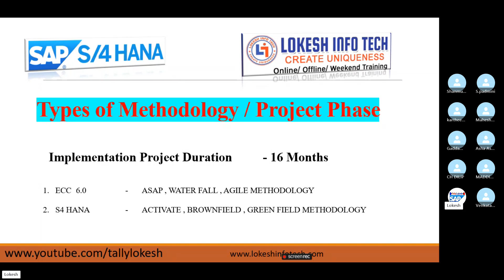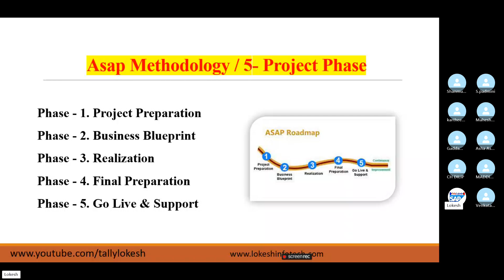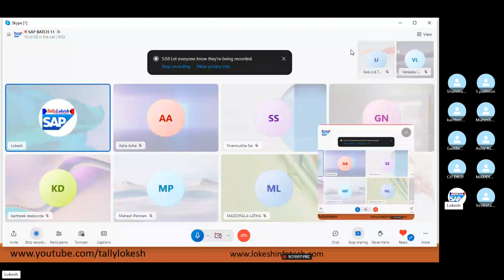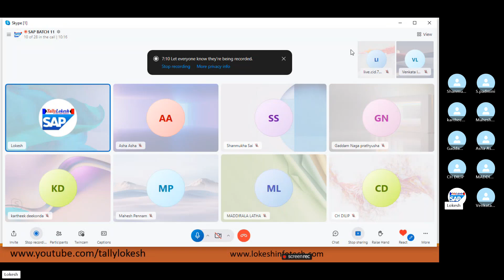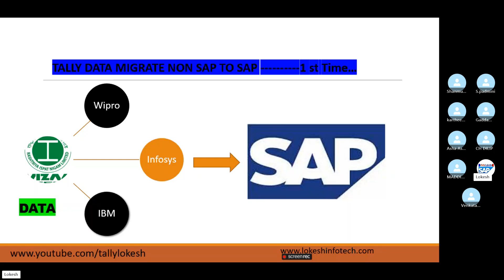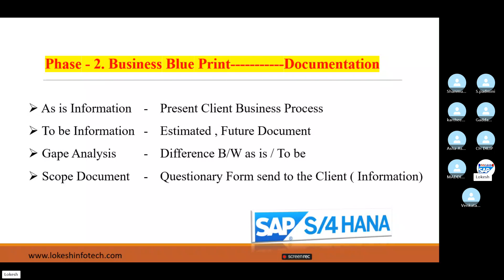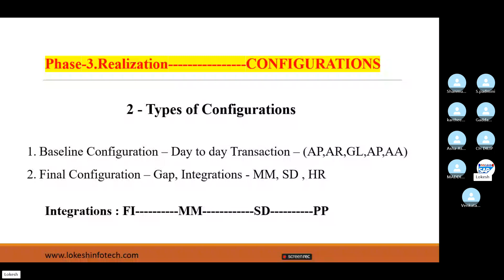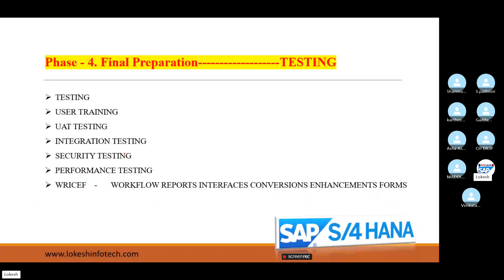Comprehensive ASAP Methodology for SAP FICO S/4HANA